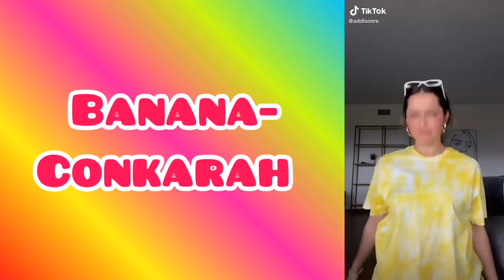🌸Tik Tok dances MAY 2020🌼with song names *not clean*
Heyo everyone!
It's Ola, I hope you are doing well and safe. Here's a new video for you.
Thank you alllll for your support🙈🙈🙈